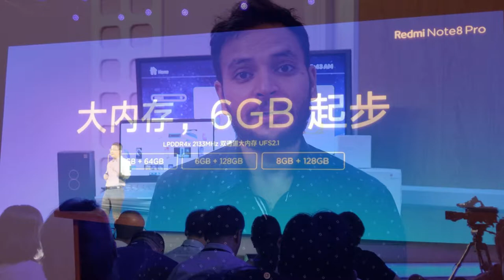Xiaomi Redmi Note 8 Pro Launched - First 64MP Camera Phone - Specs, Price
Dosto Redmi Note 8 Pro launch ho gaya hai jo ki 64MP camera, ISOCELL Bright GW sensor sensor, or isme display 6.53-inch IPS LCD Full HD+ resolution ke saath aata hai, or is phone pe aapko MediaTek helio G90T octa-Core ke saath aata hai 12nm ki technology ke saath aata hai Liquid cooling technology ke saath aata hai, 6GB RAM, 64GB ROM ke saath aata hai, 6GB RAM/128GB ROM, or 8GB RAM/128GB ROM, or camera isme aapko 4 setup milte hai, 64GB + 8MP + 2MP + 2MP ke saath aata hai
or isme front pe 20MP selfie camera ke saath aata hai, or dual band Wi-Fi, USB Type-C, In-Display Fingerprint Scanner ke saath aata hai, FM Radio or 4500mAh ki battery ke saath aata hai or 18W quick charger wo bhi box ke andar hi milne wala hai, or kai or features bhi aapko milte hai or Price hai 1399CNY or 1599CNY
ke saath, baaki detail me jaankari ke liye is video ko poora dekhe.

1. 6.53-inch IPS, FHD+, Notch, Gorilla Glass 5, 19.5:9 Aspect ratio

2. Mediatek Helio G90T, Octa-Core, 12nm, Mali G76 GPU, Liquid Cooling Technology

3. 6GB/64GB, 6GB/128GB, 8GB/128GB, microSD up to 256GB Shared

4. 64MP f/1.8 + 8MP f/2.2 + 2MP f/2.4 + 2MP f/2.4 / 20MP

5. Dual-Band Wi-Fi, Dual-Band Wi-Fi, NFC, Infrared, FM Radio, USB Type-C

6. 4500mAh Battery with 18W quick Charging 4.0 inside Box

7. Black, Red, Blue, White

8. 3.5mm Headphone Jack, 199 Grams.